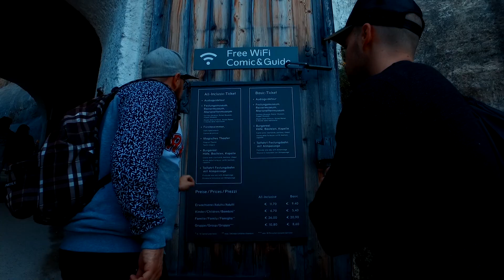Trip in Salzburg